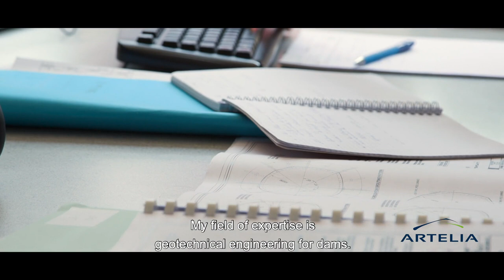Julia : Etre ingénieur géotechnicien chez Artelia | Being a geotechnical engineer at Artelia